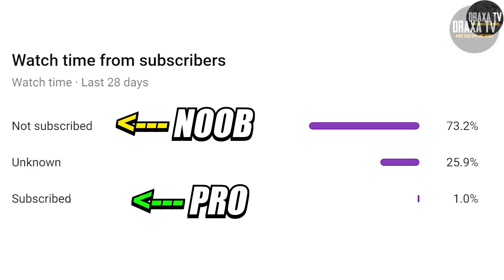BEST FREEFIRE TIK TOK PART 56 | FREEFIRE WTF MOMENTS AND SONGS | FREEFIRE TIK TOK VIDEOS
Top freefire countries🗺️:-Garena Freefire Brazil🇧🇷Garena Freefire Indonesia🇮🇩Garena Freefire Thailand🇹🇭Garena Freefire India 🇮🇳